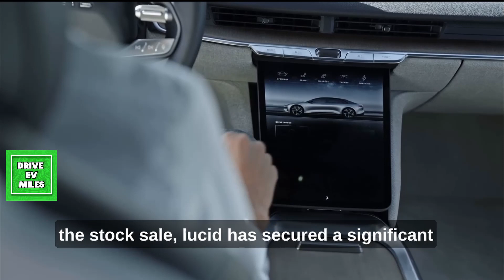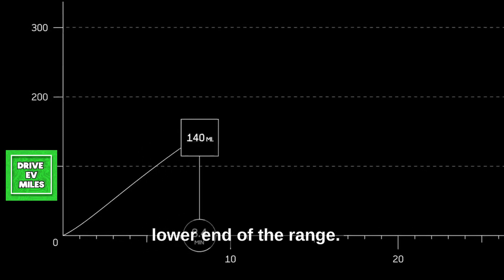What you NEED to know about Saudi deal!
Lucid Motors